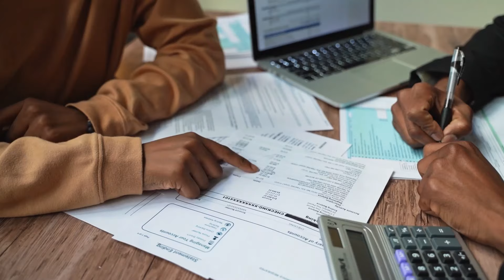Ce am învățat după ce am RADIAT PRIMA MEA FIRMĂ? (Arhivă 2023)